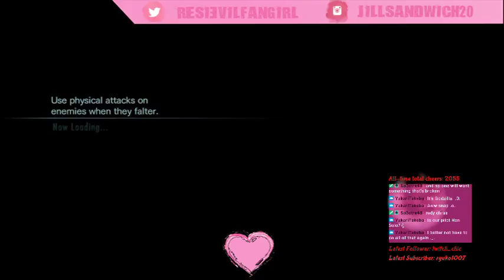[QP] Resident Evil: Revelations Part 7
Idk why that boss wasn't the end of the game, I can't see what else they can add to it but I'll have to see next week because I'll be starting God of War soon hopefully. n.n